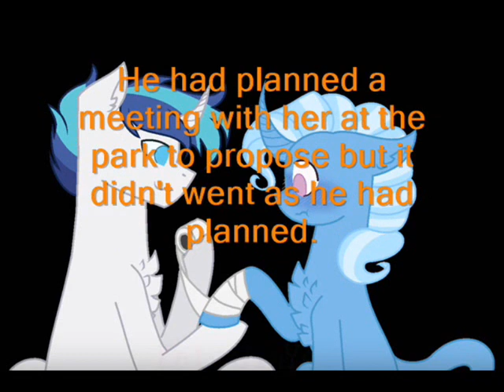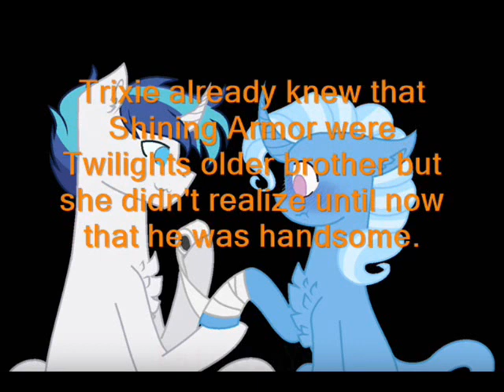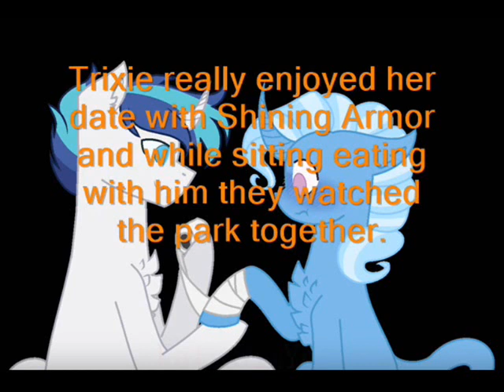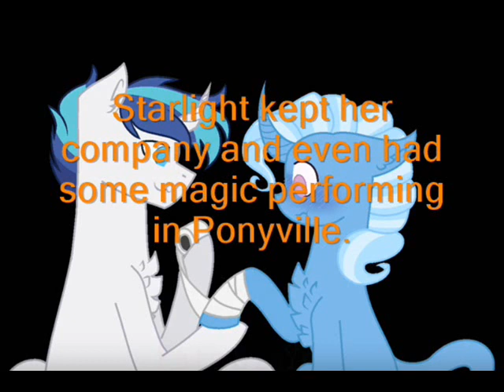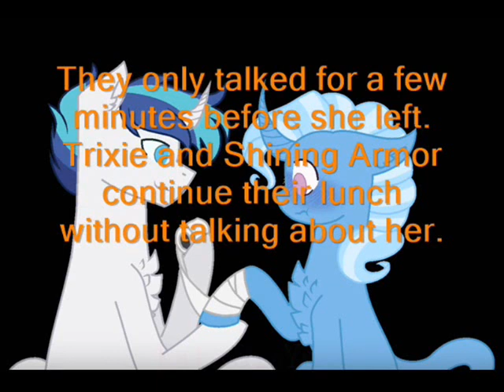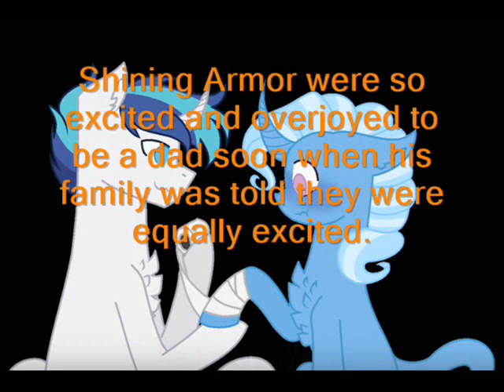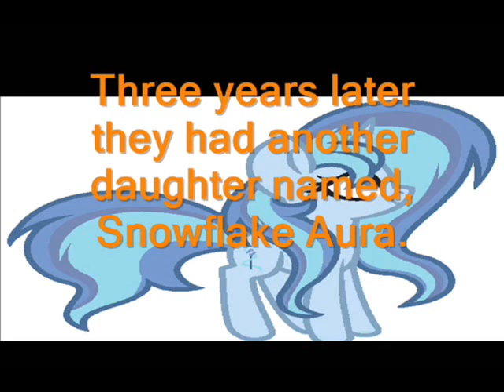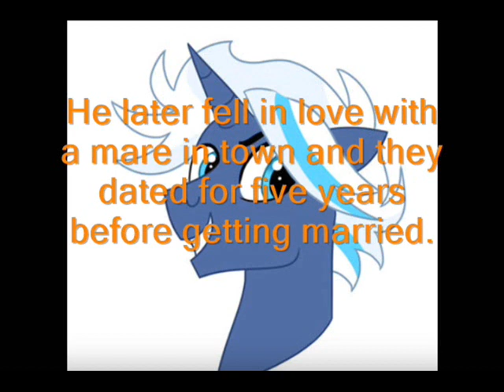Trixie Lulamoon, Shining Armor: A true love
A short fanfiction MLP FiM film about Trixie Lulamoon and Shining Armor.